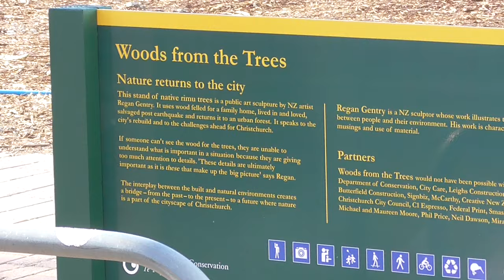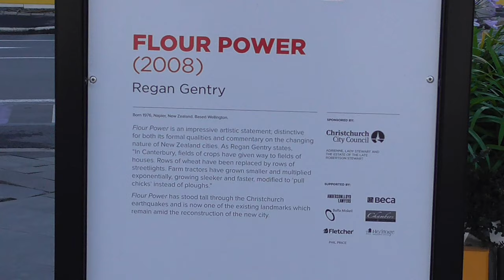High St. from Tuam to Colombo St.s #1 (2014-08-14-14:44)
Walking down High St., on a very windy day, from Regan Gentry's 'Woods from the Trees', on the corner of Tuam St., past Phil Price's kinetic sculpture 'Nucleus' on the corner of Manchester St., to Regan Gentry's 'Flour Power', on the corner of Colombo and Hereford St.s. Recorded 2014, 14th of August at 2:44pm.